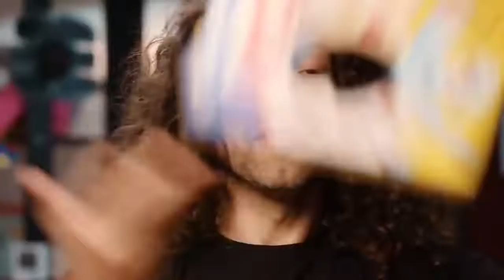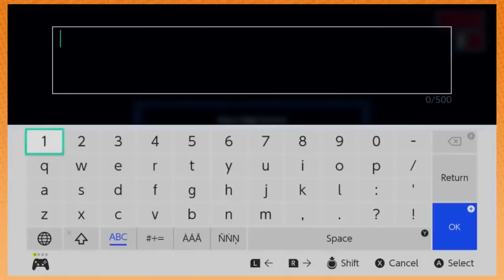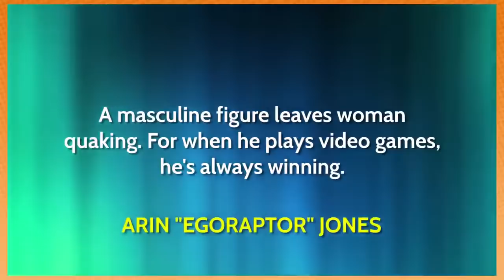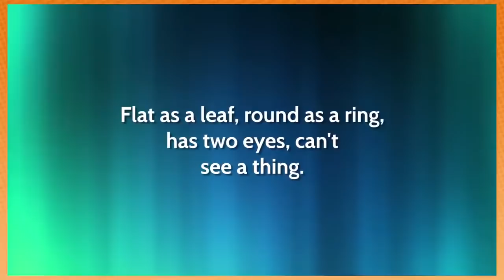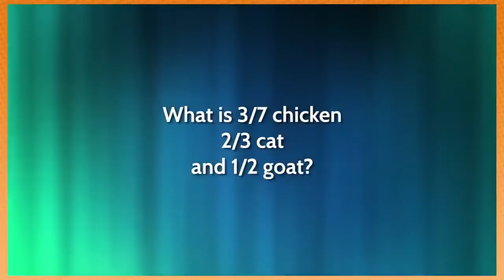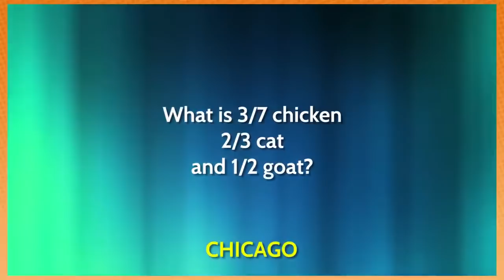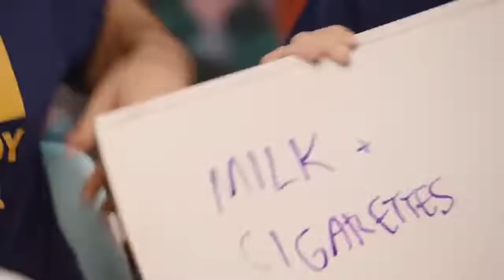Best of Game Grumps (February 2019)